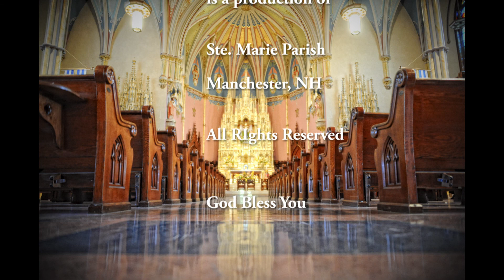SHR December 13, 2020